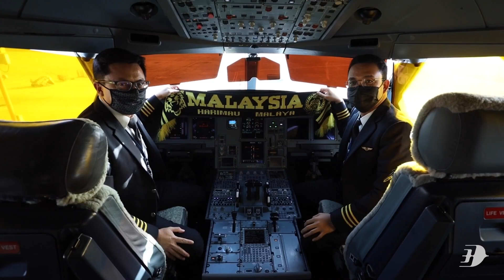Terima Kasih MAG, Malaysia Airlines!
Setinggi-tinggi penghargaan dan ucapan terima kasih kepada Malaysia Aviation Group Berhad (MAG), syarikat induk Malaysia Airlines atas lanjutan kerjasama sebagai Rakan Penerbangan Rasmi FAM pada Sabtu lalu (1 Julai 2023).

Kerjasama di antara FAM dan Malaysia Airlines telah bermula sejak 2019.

Terima kasih MAG, Terima Kasih Malaysia Airlines!